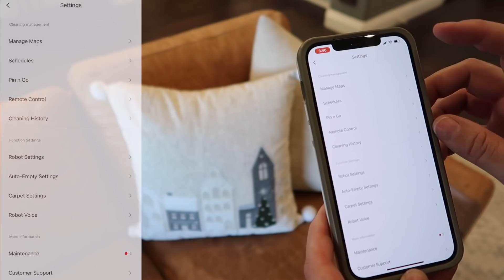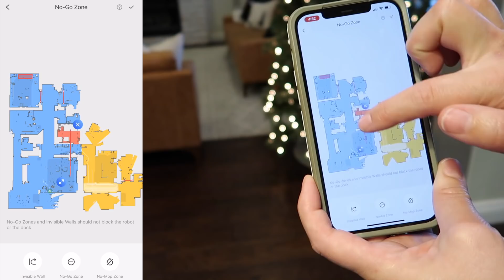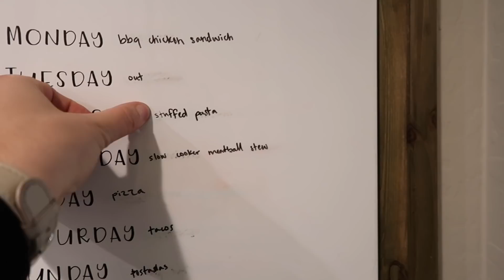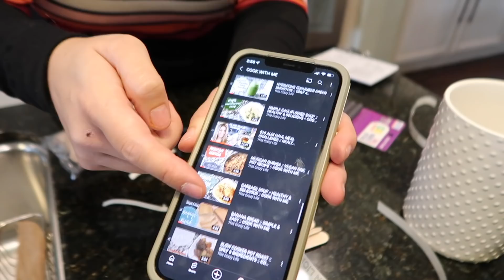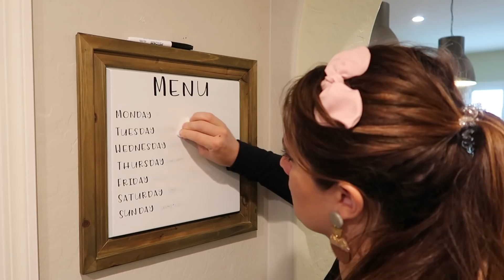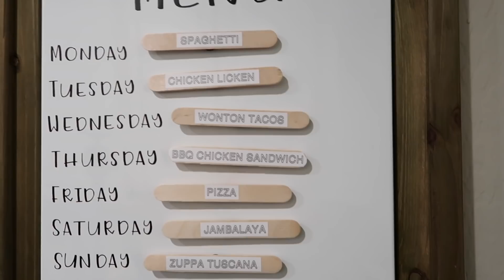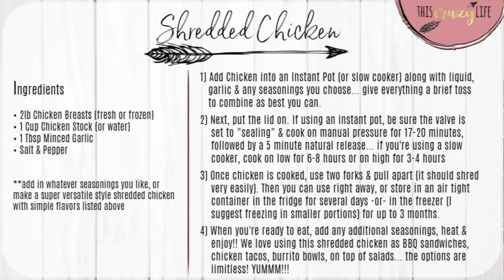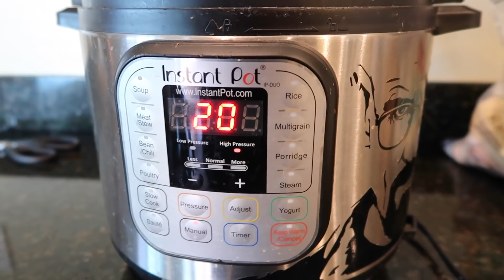HOMEMAKING + CLEAN WITH ME 2021 :: Meal Planning DIY, Coffee Table, Food Prep & Cleaning Motivation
Today I'm teaming up with Roborock to share their newest robot vacuum, the Roborock S7 😍
Hey guys!!  Today I'm sharing a brand new Homemaking & Clean With Me video where I'm cleaning (of course), putting together our new coffee table (finally), setting up a new way of meal planning (say goodbye to meal planning ruts - yay!) and of course lots of cooking & food prepping! I hope this homemaking & cleaning video gives you lots of speed cleaning motivation, homemaking inspiration, as well as a friend to hang out with! I hope you have an incredible day - You deserve it! Love you guys!!

♡ L I N K S ♡   {commisionable links below}

pots & pans
air fryer
egg cooker
wooden utensils
salt/pepper containers
universal lids
glass containers
label maker

✻ CLEANING
dawn power wash
mop & bucket
cordless vacuum
robot vacuum

✻ HOME
{kitchen}
command bottle holder
command basket
black silverware
magnetic cups
bar stools
{living room}

✻ CLOTHING+ACCESSORIES
my nails

+MORE Clean With Me 2021 / Cleaning Motivation

I am so thankful to call YouTube my job! I am always very picky on what brands I work with & what products I share - {If I won't share it with my sisters & mom, I would never share it with you!} Some links above may be affiliate links. Thank you so much for supporting me & my channel on this journey!! XO

HOMEMAKING + CLEAN WITH ME 2021 :: Meal Planning DIY, Coffee Table, Food Prep & Cleaning Motivation | This Crazy Life